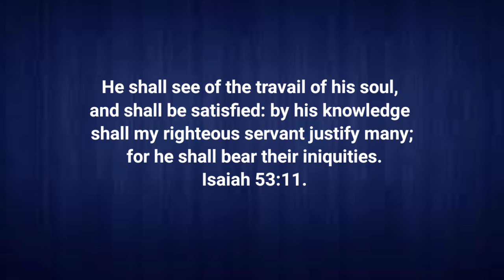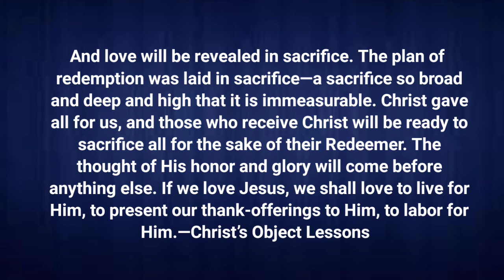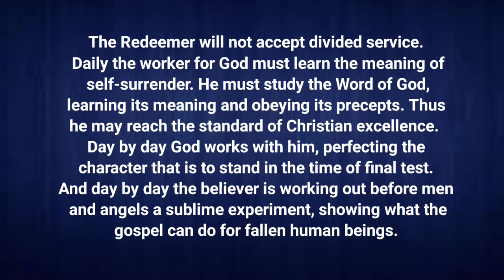DIA AKAN MEMBENARKAN BANYAK ORANG l Renungan Pagi l 20/10/2022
304/378

Previous

Next

WGD

Home

EGW Writings

Devotionals

304/378

Previous

Next

He Shall Justify Many, October 20

Jesus Came to Do His Father's Work

He shall see of the travail of his soul, and shall be satisfied: by his knowledge shall my righteous servant justify many; for he shall bear their iniquities. Isaiah 53:11. WGD 295.1

True holiness is wholeness in the service of God. This is the condition of true Christian living. Christ asks for an unreserved consecration, for undivided service. He demands the heart, the mind, the soul, the strength. Self is not to be cherished. He who lives to himself is not a Christian. Love must be the principle of action. Love is the underlying principle of God’s government in heaven and earth, and it must be the foundation of the Christian’s character. This alone can make and keep him steadfast. This alone can enable him to withstand trial and temptation. WGD 295.2

And love will be revealed in sacrifice. The plan of redemption was laid in sacrifice—a sacrifice so broad and deep and high that it is immeasurable. Christ gave all for us, and those who receive Christ will be ready to sacrifice all for the sake of their Redeemer. The thought of His honor and glory will come before anything else. If we love Jesus, we shall love to live for Him, to present our thank-offerings to Him, to labor for Him.—Christ’s Object Lessons, 48, 49. WGD 295.3

The Redeemer will not accept divided service. Daily the worker for God must learn the meaning of self-surrender. He must study the Word of God, learning its meaning and obeying its precepts. Thus he may reach the standard of Christian excellence. Day by day God works with him, perfecting the character that is to stand in the time of final test. And day by day the believer is working out before men and angels a sublime experiment, showing what the gospel can do for fallen human beings.—Gospel Workers, 113.